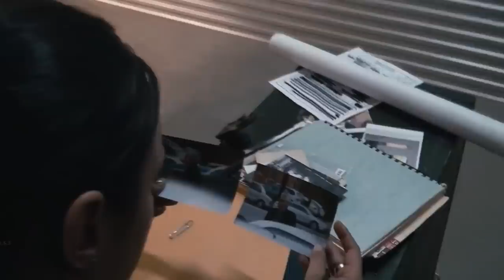Area 51 Movie Explained In Hindi & Urdu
Credits
Distributed by
Paramount Pictures

Production companies
Insurge Pictures
Blumhouse Productions
IM Global
Incentive Filmed Entertainment
Solana Films
Room 101

Directed by
Oren Peli

Written by
Oren Peli
Christopher Denham

Produced by
Jason Blum

Starring
Reid Warner
Darrin Bragg
Ben Rovner
Jelena Nik

Cinematography
Oren Peli

Edited by
Blake Maniquis
Jake York